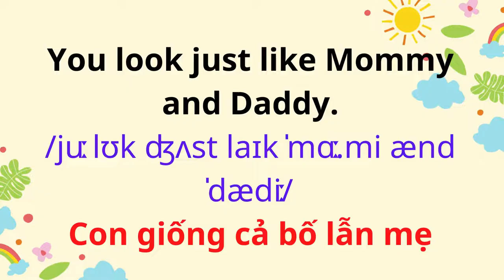Tiếng Anh Giao Tiếp Cho Trẻ Em |89. Giống (con giống ai?)